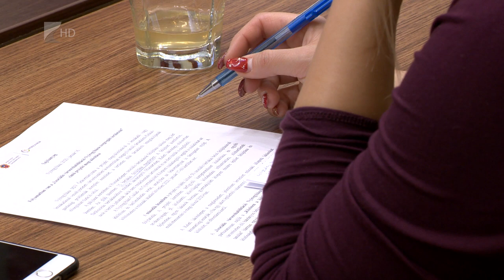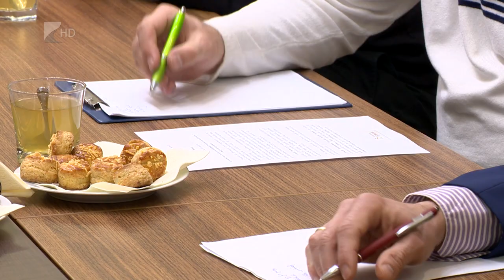Városrehabilitáció Nyíregyháza szegregált területein - Kölcsey TV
Több, mint kettő és fél milliárd forint értékben zajlik a Huszár-telep és a Keleti lakótelep rehabilitációja Nyíregyházán. A projektben az érintett területek hátrányos helyzetű lakói juthatnak felújított bérlakásokhoz, de a program része még a foglalkoztatás elősegítése is, ehhez képzési támogatást biztosít a pályázat a rászorulók részére.